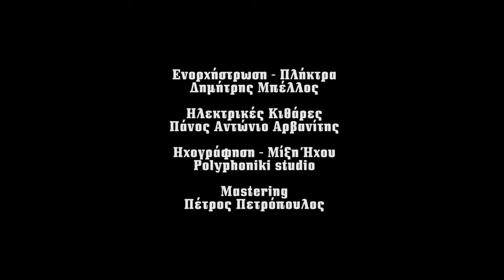Σοφία Αρβανίτη - Δεν Φταίω Εγώ Που Μεγαλώνω | Official Music Video (4Κ)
Στίχοι:

Και να που τα ταξίδια μείναν μόνο όνειρα
και να που οι φωνές και τα τραγούδια σώπασαν
και να που η ζωή τώρα κυλάει πιο γρήγορα
και να που τα παιδιά και τα παιχνίδια χάθηκαν.

Δεν φταίω εγώ που μεγαλώνω,
χτυπάει πισώπλατα ο χρόνος,
φταίει η ζωή που είναι μικρή.

Ραγίσαν τα φεγγάρια που ‘χε φέρει η Άνοιξη,
μαρμάρωσε το φως στο τελευταίο νύχτωμα,
φτιασίδι ερωτικό που θα φοράει το αύριο,
στις πιάτσες της βροχής όταν πουλιέται Σάββατο.

Σοφία Αρβανίτη - Δεν Φταίω Εγώ Που Μεγαλώνω
Μουσική: Γιάννης Νικολάου
Στίχοι: Γιάννης Νικολάου & Οδυσσέας Εισαγγελέας

Credits:
Ενορχήστρωση: Δημήτρης Μπέλλος
Ηλεκτρικές κιθάρες: Πάνος Αντώνιο Αρβανίτης
Ηχοληψία, μίξη ήχου, Mastering: Πέτρος Πετρόπουλος Polyphoniki studio
Συμμετέχει η Παιδική  χορωδία Σπύρου Λάμπρου

Music Video Credits:
Σκηνοθεσία: Tricycle
Συμμετέχει η Χριστίνα Τζούμα

Sofia Arvaniti - Den Fteo Ego Pou Megalono | Official Music Video (4K)